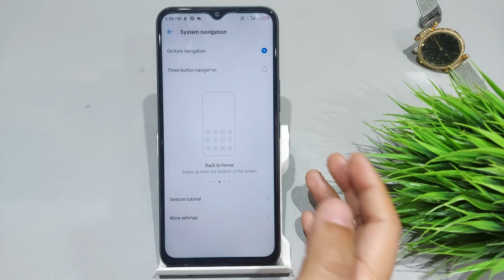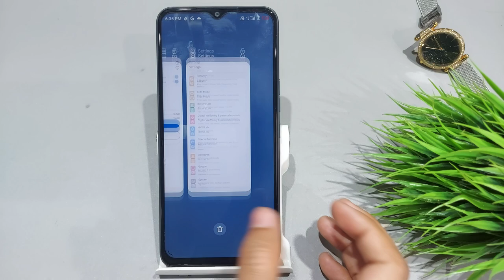Tecno POP 5 pro,5 lte full screen display use,Tecno POP 5 pro me full screen display kaise use kare